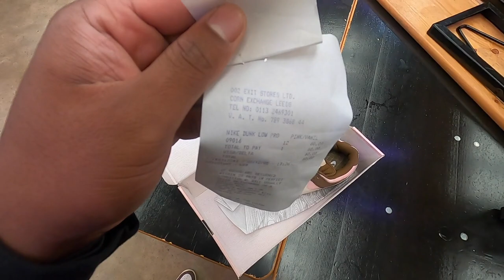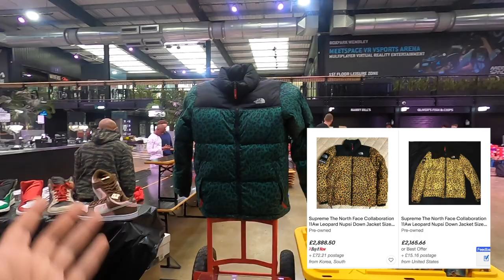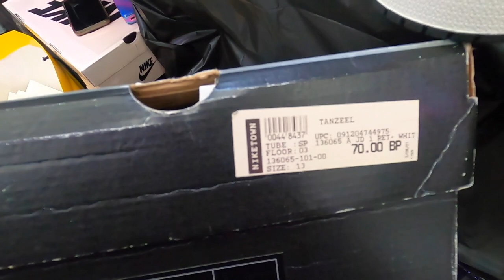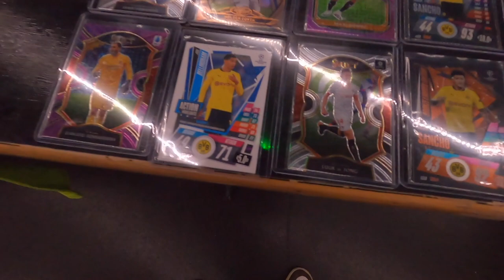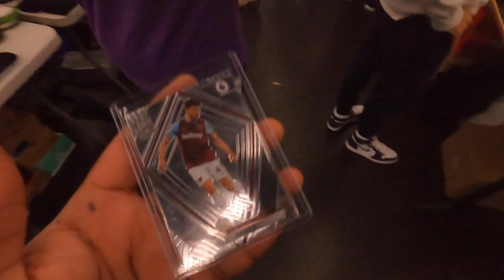Crepe City Is FINALLY BACK in London!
UK's OG Sneaker Community & Event, Crepe City is now back with their first event this year 2021 in London since the pandemic. Again in Wembley Boxpark, we show you what HEAT we had for sale at our stall and some other gems around the event!

🚨 GET ALL THE RESTOCKS, RELEASES & RAFFLE LINKS! FOLLOW On Twitter For Daily Updates!

🛒 My Sites
Blog - Sneaker Release News & Links